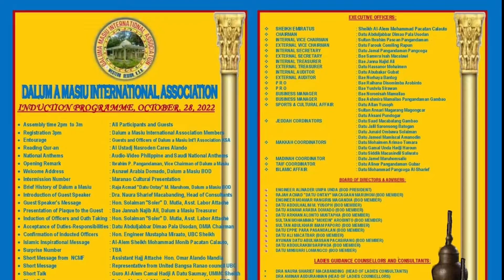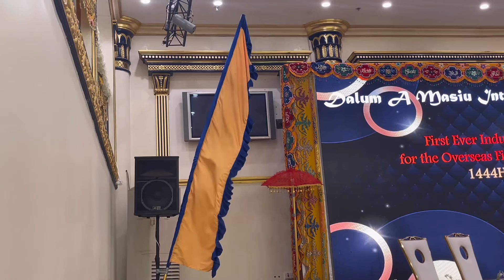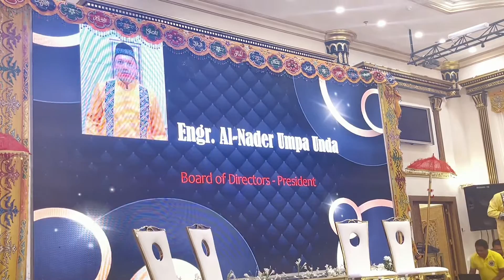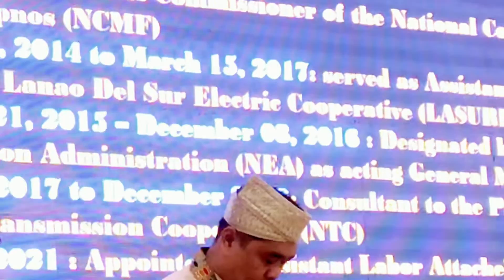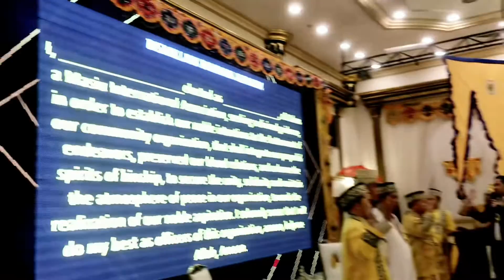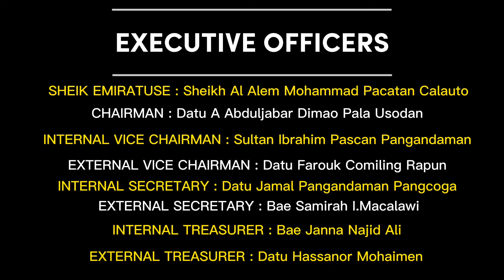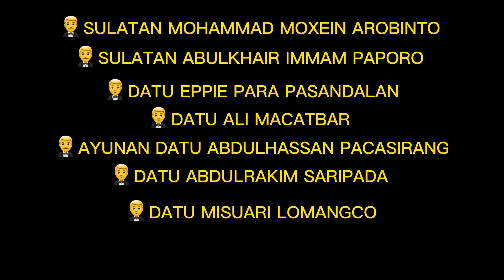INDUCTION CEREMONY, DALUM A MASIU INT’L. Association